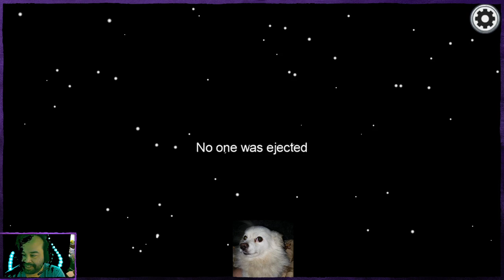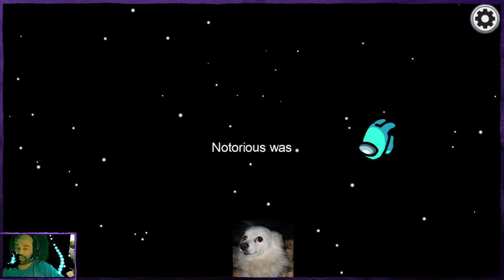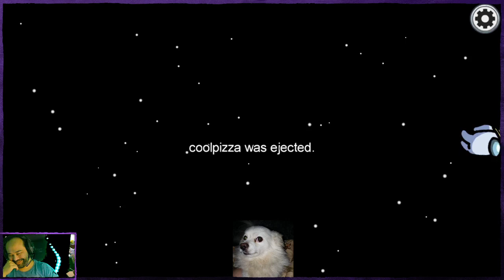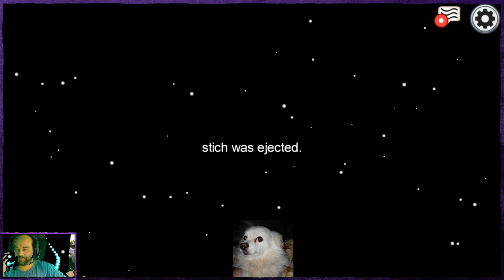Among us wit the crew